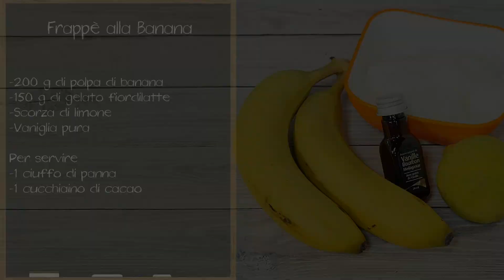Frappè alla Banana - Pronto in 10 Minuti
Come preparare in Casa un Cremoso e saziante frappè di banana, all'aroma di vaniglia!

Ingredienti Ricetta

Per il Frappe'

    200 g di polpa di banana
    150 g di gelato fiordilatte
    Scorza grattugiata di limone non trattato
    1 cucchiaino di essenza pura di vaniglia

Per decorare

    1 ciuffo di panna fresca
    5 g di cacao amaro

Preparazione Frappè alla Banana

1. Per prima cosa, montare la panna con le fruste elettriche, dunque raccoglierla in una sac à poche con beccuccio a stella.

2. Nel bicchiere di un frullatore, raccogliere il gelato fiordilatte, l’aroma di vaniglia pura, e la polpa di banana tagliata a dadini. Aromatizzare a piacere con scorza di limone e frullare il tutto fino ad ottenere un composto vellutato. Per ottenere un frullato meno denso, si consiglia di aggiungere qualche cucchiaio di latte.

Frappè o frullato?
Il frappè si prepara con una base di latte o di gelato, a cui viene unita della frutta.
Il frullato si differenzia per la presenza di acqua, come alternativa a latte o gelato.
La banana può essere mischiata ad altri frutti, come ad esempio fragole, kiwi, mango, melone ecc..

3. Versare il frappè in un bicchiere ed ultimare con un ciuffo di panna e con una spolverizzata di cacao.